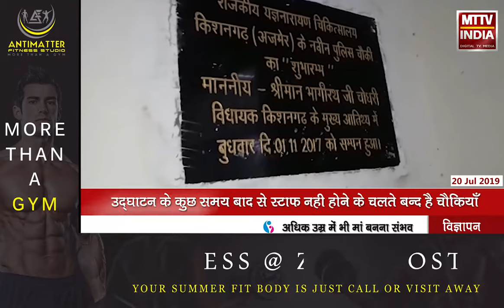Kishangarh NEWS | किशनगढ में राजकीय यज्ञनारायण अस्पताल में बंद पड़ी पुलिस चौकियाँ | MTTV INDIA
किशनगढ में राजकीय यज्ञनारायण अस्पताल में बंद पड़ी पुलिस चौकियाँ,उद्घाटन के कुछ समय बाद से स्टाफ़ नही होने के चलते बन्द है चौकियाँ,अस्पताल में पुलिस चोकी के बन्द होने से डॉक्टरों से आये दिन होती है मारपीट,आपातकालीन में नही हो पाती घटना की पुलिस रपट,डाक्टर्ज़ ने जल्द पुलिस चौकी में पर्याप्त स्टाप को नियुक्त करने की मांग की